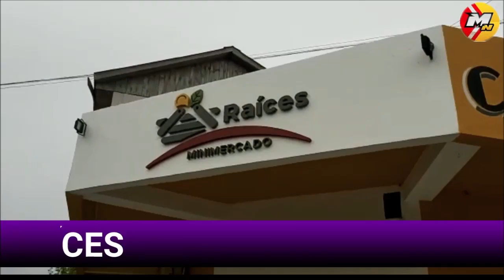LE ROBAN A MANO ARMADA A UNA MUJER EN LA CALLE SCHIERONI DE VIEDMA